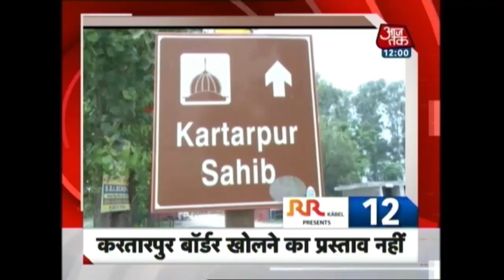दोपहर की ताजा खबरें | Superfast News | September 17, 2018